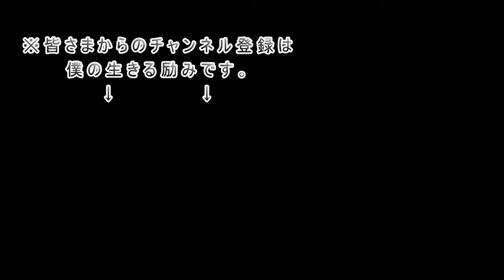デミグラスビーフシチュー ２つの股間事件【飯動画 飯テロ ピンめし ソロ飯】Mukbang eating show Japan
撮影後に、おかわりしました。